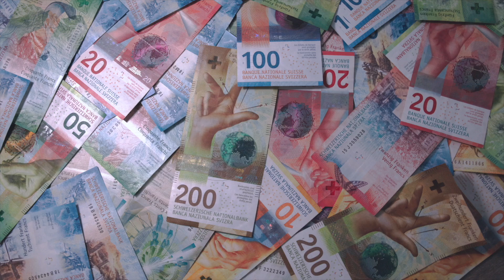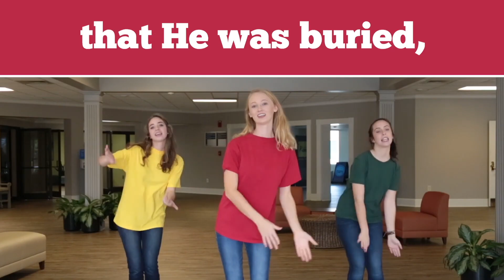MBC VBS - DAY 4 - 2024